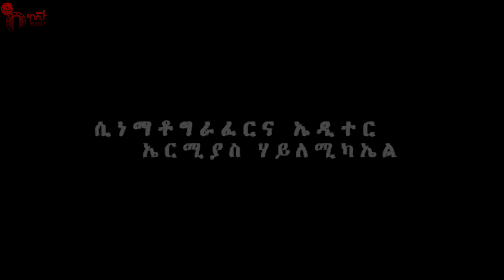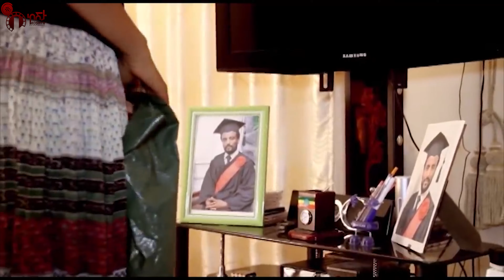Marqueza Movie Part One (ፊልሚ ማርኬዛ ቐዳማይ ክፋል)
እንኳዓ ናብ ኮሽታ ኢንተርቲንመንት ብድሓን መጸኩም እዚ ናይ ኢንተርኔት ቴሌቪዥን መምሃርቲ መዛናግዕቲ መደባት ከምኡዉን እዋናዊ ዛዕባታትን ብቋንቋ ትግርኛ ሒዛትልኩም ተቕርብ።

Welcome to Koshta Entertainment we bring you Entertainment, News and Educational Videos to you.